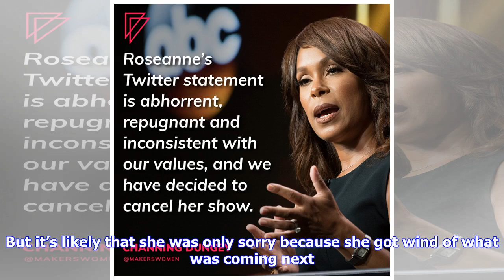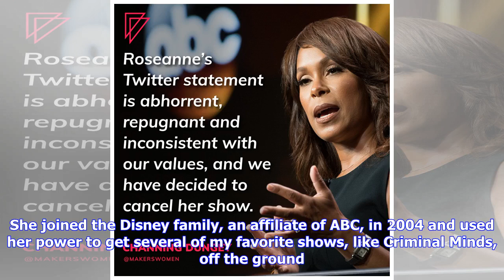Breaking News | Enough About Roseanne — Let's Talk About Channing Dungey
Just as quickly as Roseanne restarted on ABC after over a decade off the air, it’s over. The chances of it coming back again are slim, thanks to the hateful tweets of its star and creator, Roseanne Barr. On Tuesday, Barr responded to an article posted on a conspiracy theory website by comparing former Obama advisor Valerie Jarrett to an ape. She later deleted her comments and tweeted that she was leaving Twitter and issued an apology. “I am truly sorry for making a bad joke about her politics an...